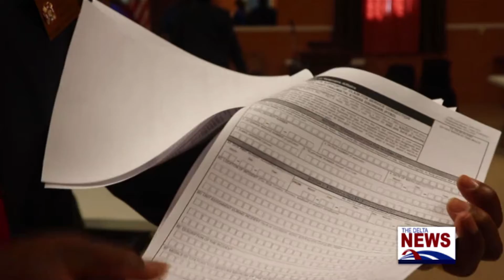Veterans Honored in Coahoma County